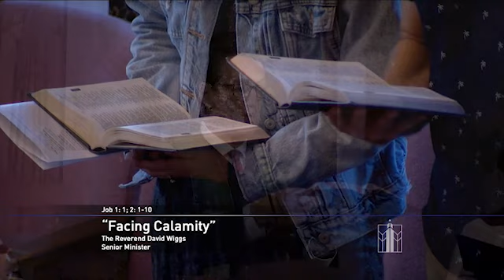Sunday Sermon 10-08-2023: Facing Calamity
The Reverend David Wiggs
Boston Avenue Methodist Church

…problem of explaining _____________ in human life.
…argument is that humans are mostly…__________.
Calamity strikes early in the story & with a vengeance.
Job remained steadfast…trust & confidence in ____.
During the suffering our _______ go in all kinds of directions.
…sometimes, on this side of _______…cannot make sense of
it…rational reason that would explain why.
…we should know or expect that life is __________ and
ever-changing.
Did you not know that this is all a part of life on ________?
It is the relationships of ______ that make the difference.
Do you know the name Margaret _________?
“When you saw only one set of footprints it was ______ that I
carried you.”